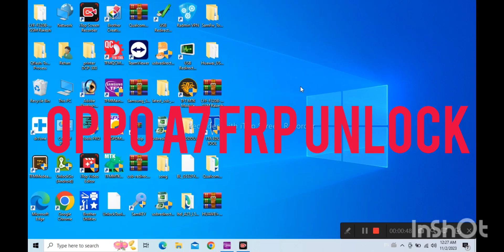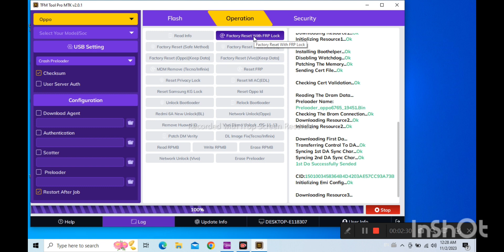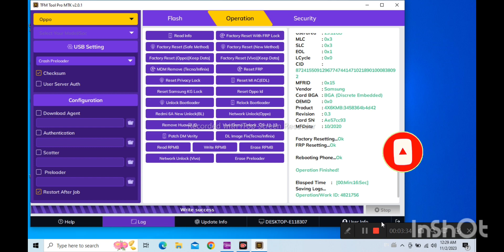OPPO A7 frp unlock/google account Tfm tool/bypass@rafiqmobilecom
OPPO A7 frp unlock/google account Tfm tool/samsung A10s frp unlock/A10 google account/Hauwei y5 2017/frp bypass unlock/which tfm tool/link tr tool/
a15s pattern unlock/screen code kase/How make mobile battary k531/infinex hot 11 2022 frp unlock for (tfm tool) How unlock frp infinex hot 11/2022/tfm tool link/How to flashing j260/j2 core//samsung j260 core flash file#flash@rafiqmobilecom/ y91 frp bypass unlock one click without pc‎@Rafiqmobilecom/Tecno soark7 frp bypass/Tfm tool unlock tecno spark 7 google account kase khoulan‎@Rafiqmobilecom/ unlock tool
Frp unlock tool c233 one click
Frp bypass one click unlock
Realme unlock tool one click
Realme tool one click/frp unlock tool
Frp by pass unlock tool
contect unlock mobile contect 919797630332only what's message not calling
done frp unlock Rabta karan